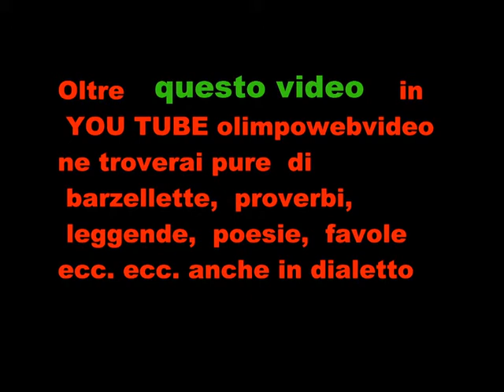Organo Serassi 11° Rassegna Organistica dell' isola Bergamasca file 101 6° video.wmv